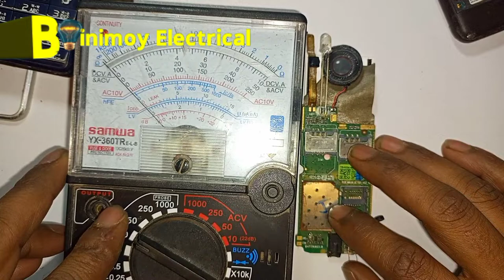মোবাইলের চার্জার পিন লাগানো সঠিক নিয়ম,how to mobile phone charging problem solved